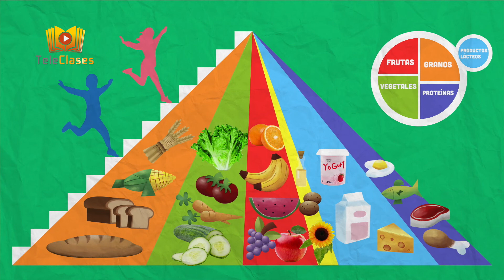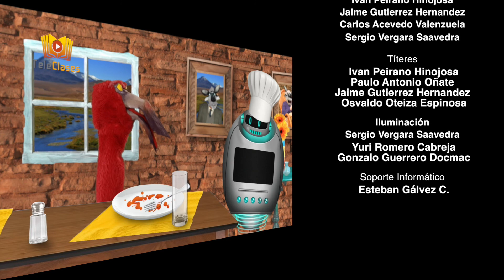8ºBÁSICO/CIENCIAS - Sustancias nutritivas